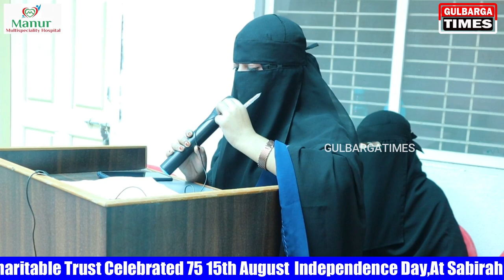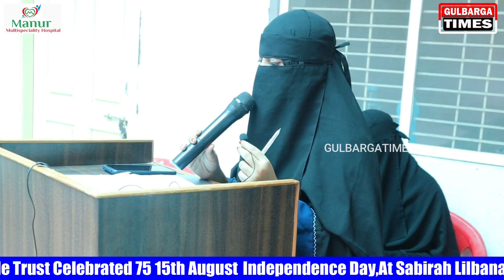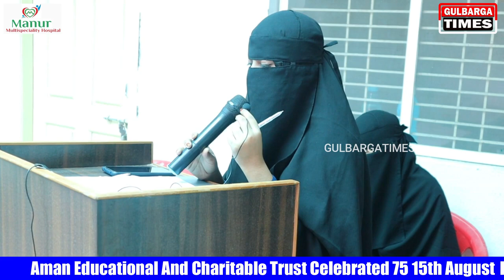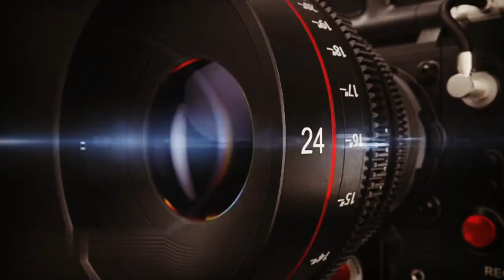Aman Educational And Charitable Trust 15th August Independence Day At Sabirah Lilbanath Madarsa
Aman Educational And Charitable Trust Celebrated 75th 15th August Independence Day At Sabirah Lilbanath Madarsa Rahat Colony Near Sapna Bakery Hagarga Road Gulbarga